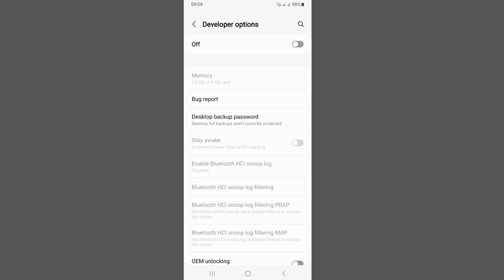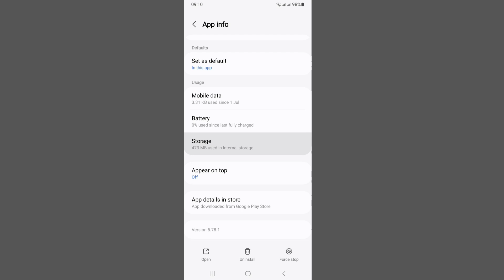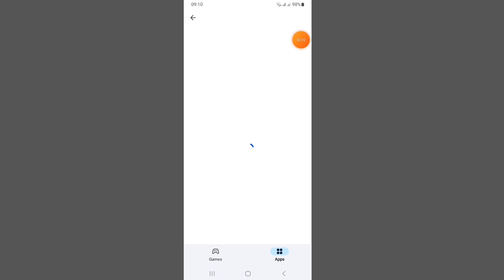Our system detected that the device you are using has settings that are not secure in Gcash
Our system detected that the device you are using has settings that are not secure